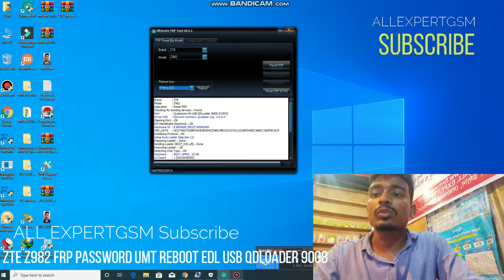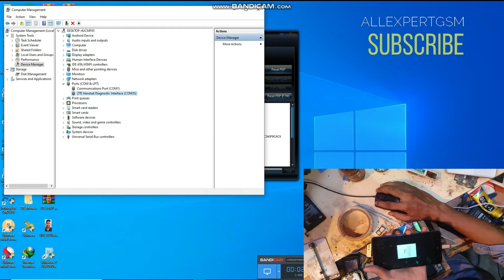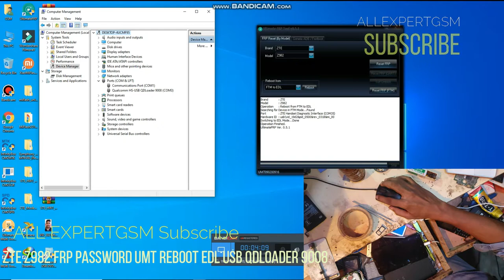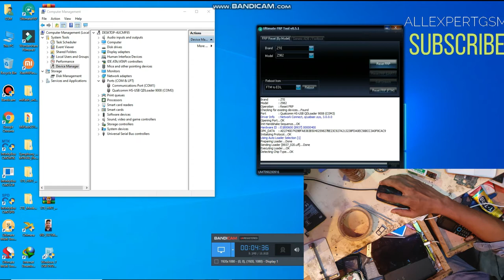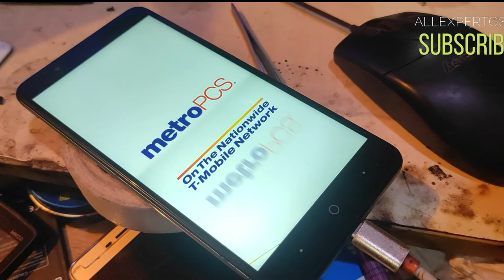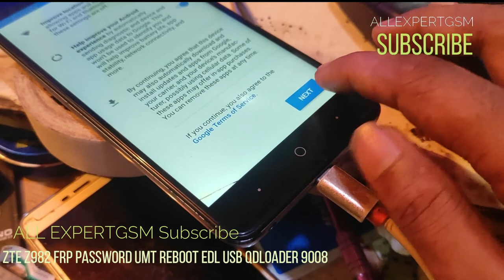ZTE Z982 FRP Google Account BYPASS zte z982 FRP password UMT REBOOT EDL USB QDLoader 9008